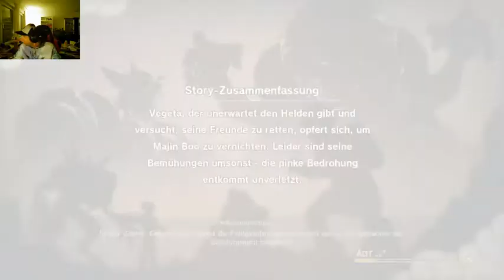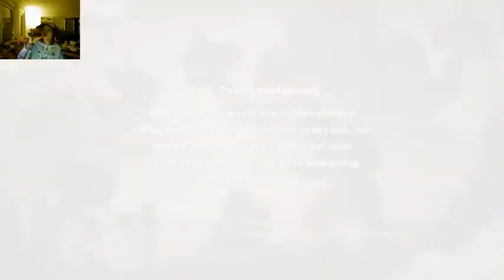Let`s Play Dragonball Z Kakarot #127 Vegetas großes Opfer